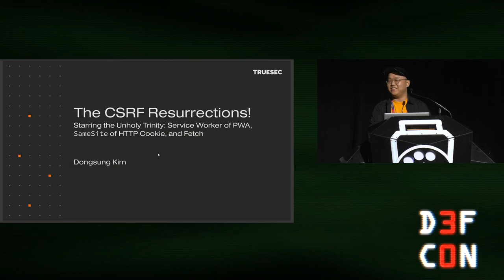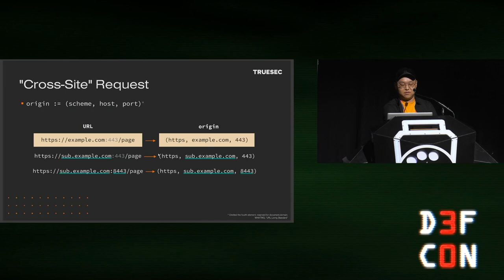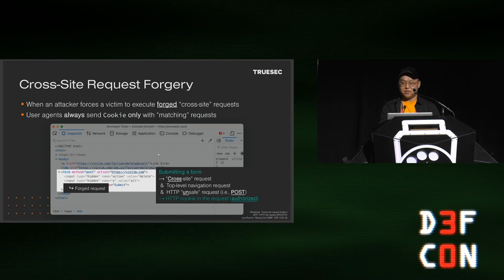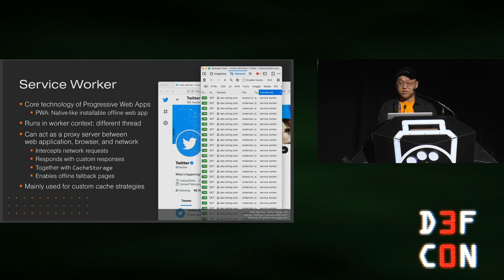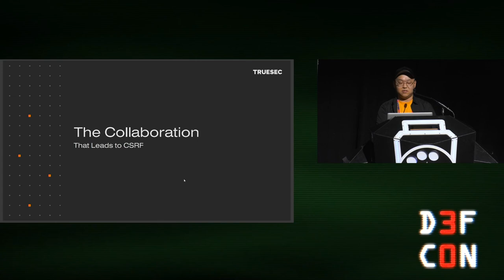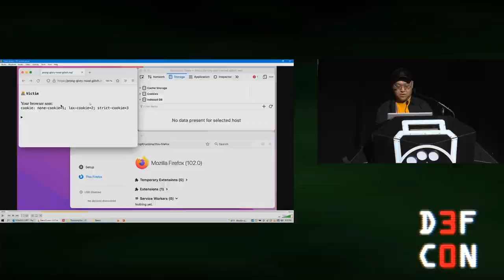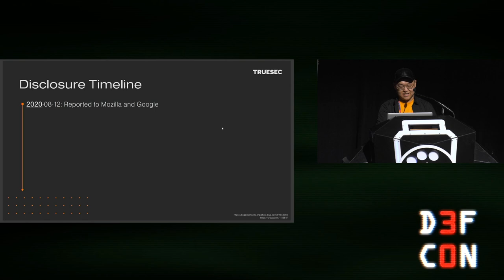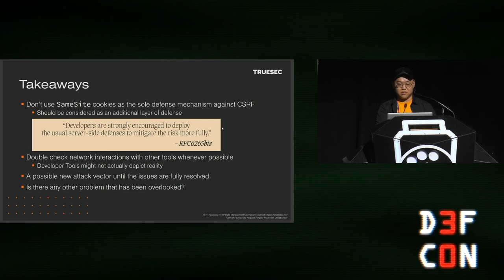DEF CON 30 - Dongsung Kim - CSRF Resurrections Starring the Unholy Trinity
CSRF is (really) dead. SameSite killed it. Browsers protect us. Lax by default!

Sounds a bit too good to be true, doesn't it? We live in a world where browsers get constantly updated with brand new web features and new specifications. The complexity abyss is getting wider and deeper. How do we know web technologies always play perfectly nice with each other? What happens when something slips?

In this talk, I focus on three intertwined web features: HTTP Cookie's SameSite attribute, PWA's Service Worker, and Fetch. I will start by taking a look at how each feature works in detail. Then, I will present how the three combined together allows CSRF to be resurrected, bypassing the SameSite's defense. Also, I will demonstrate how a web developer can easily introduce the vulnerability to their web apps when utilizing popular libraries. I will end the talk by sharing the complex disclosure timeline and the difficulty of patching the vulnerability due to the interconnected nature of web specifications.